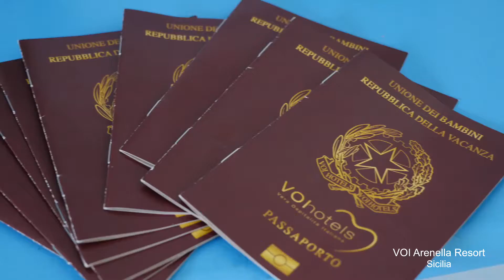CTA027 PMO027 - Hotel VOI Arenella Resort, Italien / Sizilien